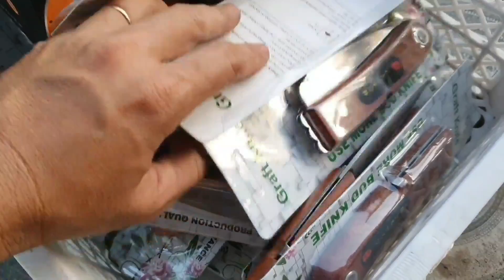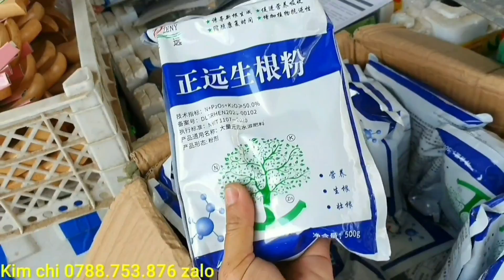Giao lưu lô giấy mỹ to đẹp giá rẻ 4/8♡Kim chi 0788.753.876